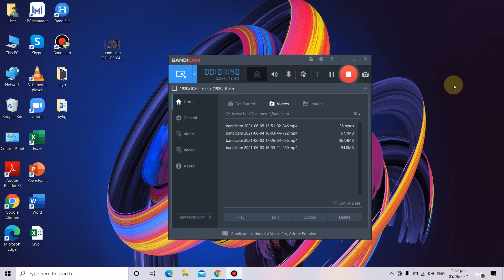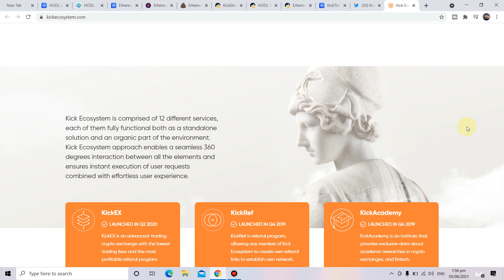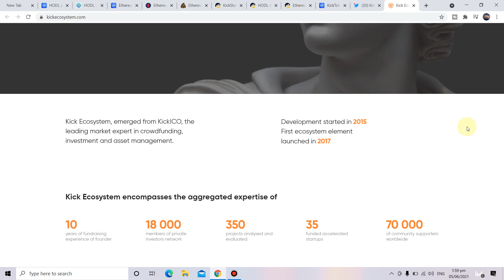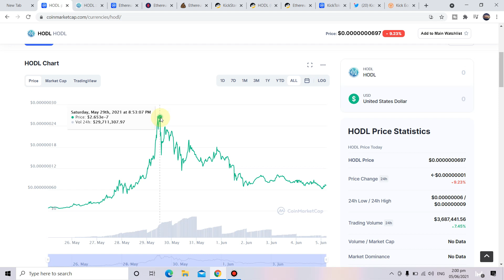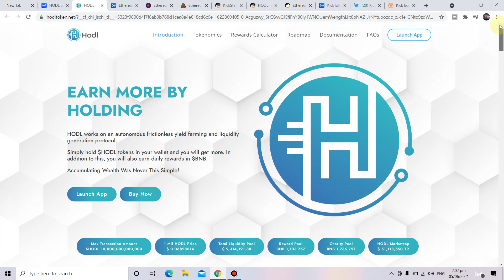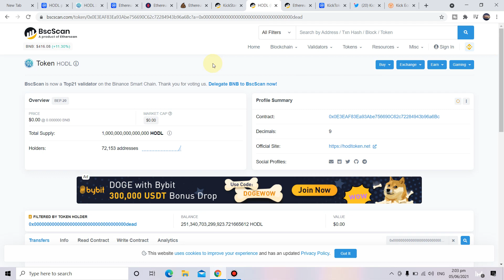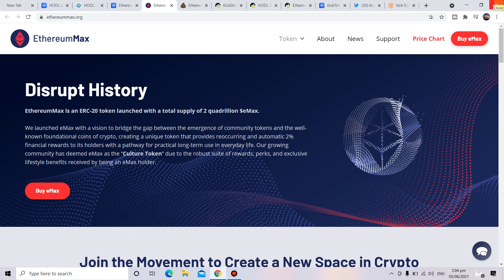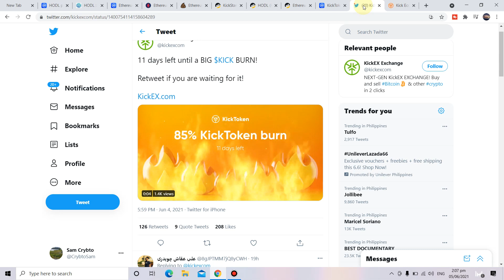عملات عليك الابتعاد عنها قد تخسر الكثير بسببها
ماهي المؤشرات التي تدل على ان بعض العملات هي سكام ونصب

توضيح هذه القناة تعليمية وليست للنصيحة الاستثمارية
استشر المختصين والمعتمدين للاستثمار للاستثمار